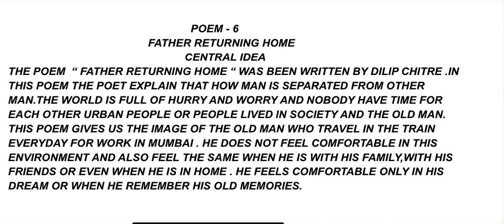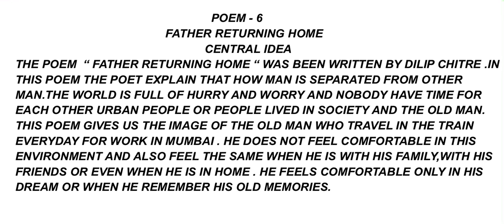CLASS 12TH GEN.ENG.POEM -6 FATHER RETURNING HOME CENTRAL IDEA TERM-2 BY PSEB SMART LEARNING